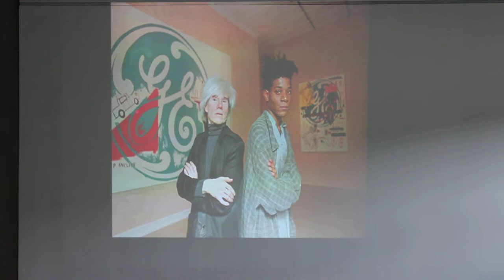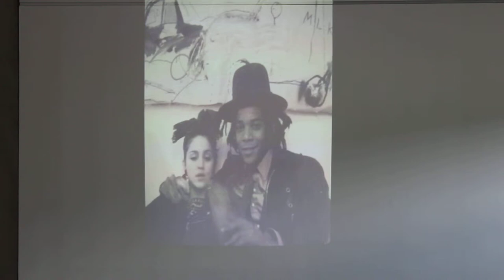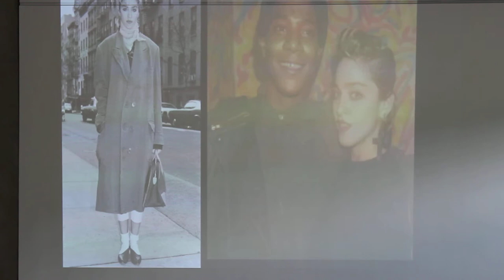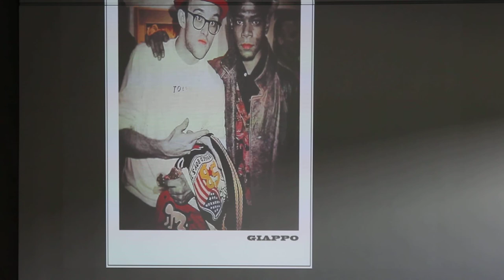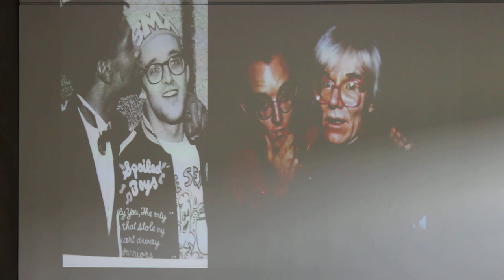NYC 1980's-Basquiat, Madonna, Haring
Dive into the graffitied underworld of
downtown New York City in the early 1980s and learn how three unlikely minorities emerged as world-famous artists. Join art historian Michelle Stoeffler for her monthly lecture at the Georgetown Arts Center on Friday, April 5, 2019, from 5-6 pm.